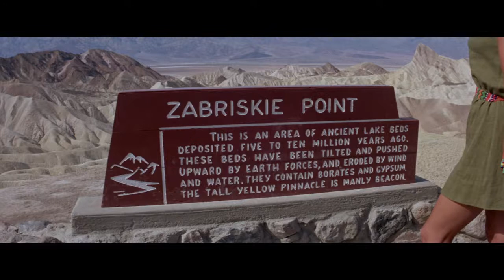Zabriskie Point: Discover The Hidden Meaning of a New Wave Film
You watch a French New Wave film - and you have no friggin' idea what is going on.
Then you watch it again many years later, and - BOOM!! - it hits you.

In this short video, I explain how the meaning of this classic Antonio film suddenly jumped out at me.

Karel

VIDEO CONTENT
(You may help us by placing suggested chapter timings in the comments!)

01:00 | Meeting in the desert
01:29 | Mid Sequence
01:42 | Act Three
02:43 | Thematic Question
03:02 | Thematic Answer
03:27 | Conclusion

SCRIPT NOTES

Do you have a screenplay, and you're looking for professional notes?
I run The Story Doctor, a team of professional script readers who provide notes that will help write a next draft that will attract interest from producers:

SCREENWRITING COURSE

Traditional screenwriting courses don't work, even if taught by the best writers! With nearly forty years as a professional in the film and TV industry, and fifteen years of teaching experience, I designed a course that WILL get you closer to opening doors with your screenplays:

LINKS

How to discover the hidden meaning of a French New Wave film.